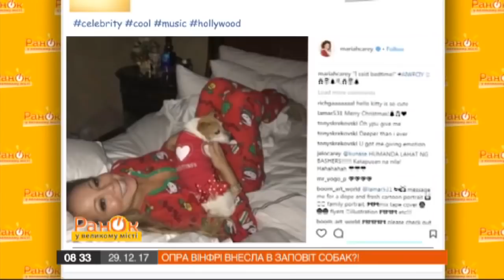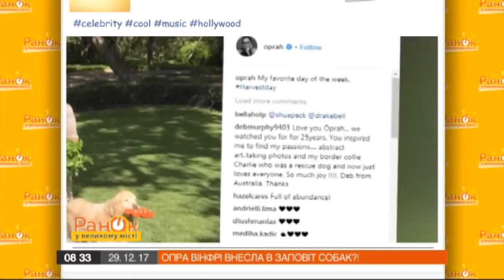Опра Уинфри внесла своих собак в завещание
Собака - друг человека, а звездная собака - это настоящая принцесса, которая купается в роскоши. Некоторые знаменитости настолько любят своих животных, что балуют их, как детей родных. Покупают им домики, которые дороже, чем элитный особняк, и одежду дороже автомобиля.